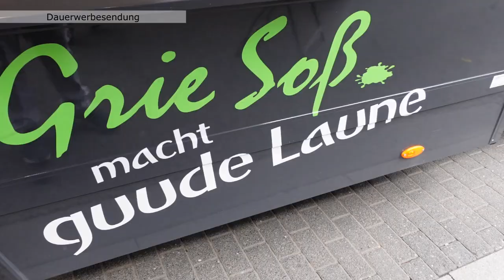Frankfurt Food Grüne Soße oder besser Grie Soß - auf dem Kaisermarkt in Frankfurt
Gisela Paul - Frankfurt ...
bekannt wie ein bunter Hund serviert sie auf den Frankfurter Kaisermarkt Di. und Do. ihre beliebte und heißbegehrte gud Grie Soß (gute Grüne Soße) und die leckeren Suppeneintöpfe, Handkäs mit Musik, die deftigen gefüllten Frankfurter Klös mit lecker Sössje und vieles mehr.
Ein echtes Nationalgericht aus Frankfurt und Hessen.
Seit 1999 findet man ihr "Grüne Soße Mobil" auf dem Wochenmarkt im Bahnhofsviertel Frankfurt von dem Touristen und Einheimische gleichermaßen begeistert sind.
法兰克福